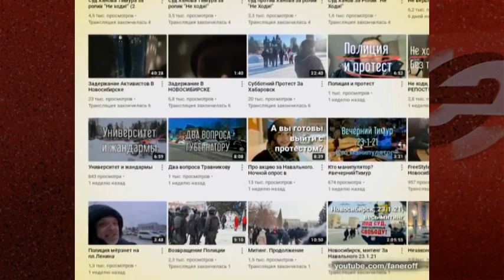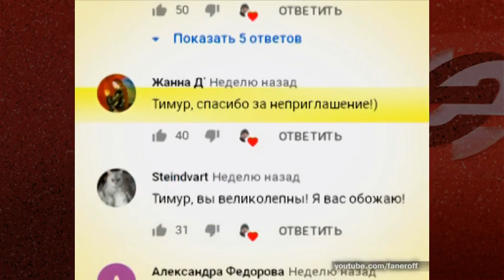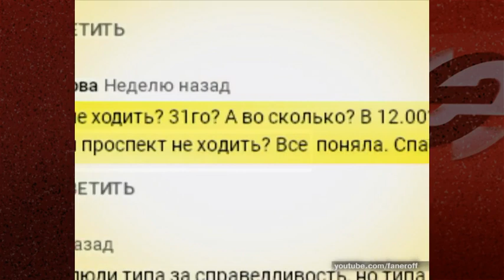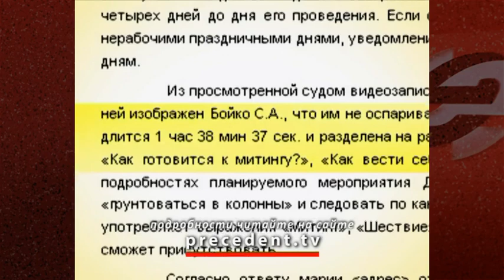Блогер Тимур Ханов отсидел за призывы участвовать в протестном шествии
Тимур Ханов вышел из заключения. Блогер пробыл в спецприёмнике семь дней. Его арестовали накануне протестного шествия 31 января. Причиной послужил ролик «Не ходи». Что запрещённого в нём нашли полицейские и лингвисты? И как изменилось настроение самого блогера за время «отсидки»?